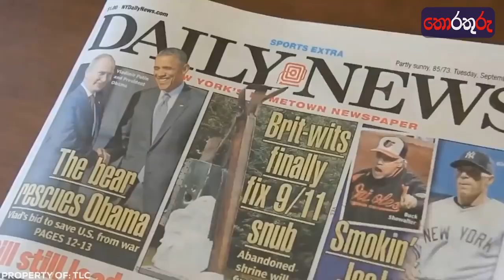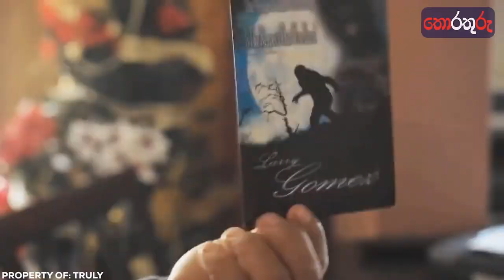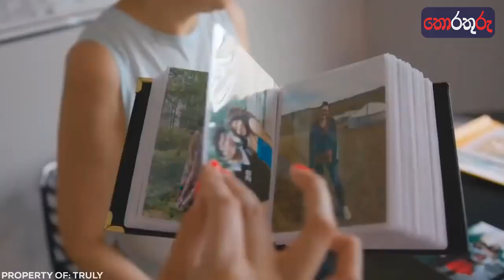මනුස්සයෙද කියල විශ්වාස නැති අමුතු මිනිසුන් වර්ග/Strange people/thorathuru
අනුස්සයෙද කියල විශ්වාස නැති අමුතු මිනිසුන් වර්ග/Strange people/thorathuru
strange people in world,
strange people ace attorney,
strange people in walmart,
strange peoples doors,
strange peoples doors lyrics,
strange things in people's backyards,
people are strange lyrics

Andakare Man,Sinhala Rap,Dilo,Yaka crew,New sinhala rap,Andakare Man Gewe Kale Dan
Lakderana,sama fransis,konara vlog,konara shevin,shevin sama love,sama love,konara vlogs

ratta
ratta new
retta
comedy
pathola
patola
nadagamkarayo

විශ්ව ගවේශක
wishwa gaweshaka
vishwa gaweshaka
භයානක
දැනුම
Denuma
science
විද්‍යාව
knowledge
real tricks companies dont want you to know
secret discounts
company secrets
රහස්
උපක්‍රම
tricks
daraz
daraz online shopping
ඔන්ලයින්
නාඩගම්කාරයෝ
nadagam karayo teledrama
amazon sinhala
top 10
10 most
in the world
සල්ලි
මුදල්
salli
viral
trending
sinhala
daraz sinhala
songs
bajaw
baila
new top
drama sl
sinhala drama
trending
Episode 108
Nadagamkarayo Episode
Lokewate Sudanthaka
Sinhala Youtube
visa to europe
schengen visa
attractions in europe
travel tips
visa information
traveler's diary
travel blog
travel europe
travel and eat
travel italy
Binario 12
traditional me
Lochi
Ape Amma
TV Derana
Swarnavahini
ITN Sri Lanka
Vini Production
Wasthi
Ratta
Hiru TV
Vishwa Karma
Wishwa Danuma
Puduma Lokaya
Ferry
Camper
Italy
sri lanka
travel vlog
sinhala
sri lankan couple
travel
english
gopro
drone
travel video
travel srilanka
drone footage
camping
travel advicer
travel guide
travel with
binario12
travel couple
adventure
derana
ratta
wasthi
lochi
janai priyai